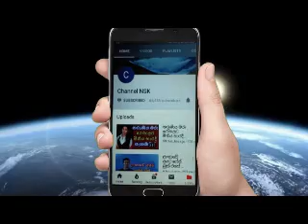ගායන ශිල්පී ප්‍රියංකර පෙරේරාට වකුගඩුවක් ඕනෙලු